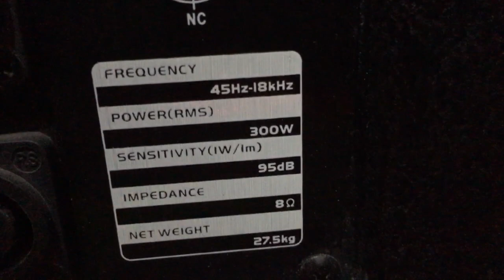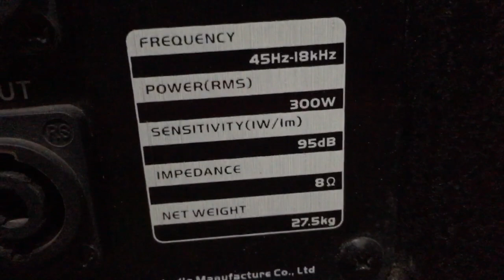Hàng về , loa B3 X12i bãi xịn đẹp mê mẩn !